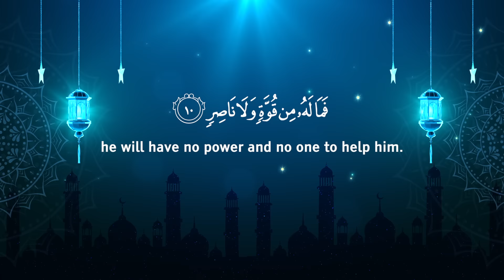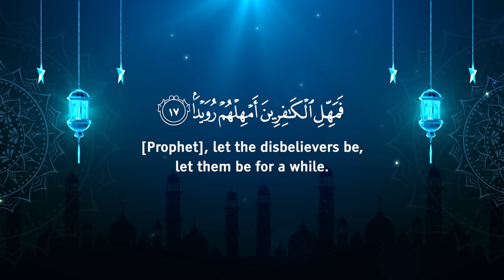Surah At-Tariq (Be Heaven) Omar Hisham - عمر هشام العربي - سورة الطارق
Omar Hisham القارئ عمر هشام العربي - Surah At-Tariq